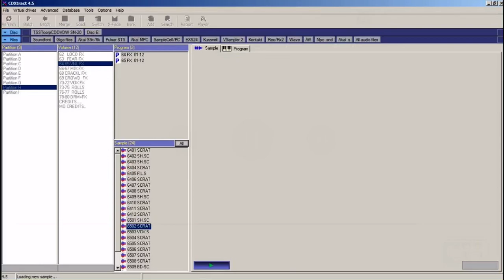6503 VOX S